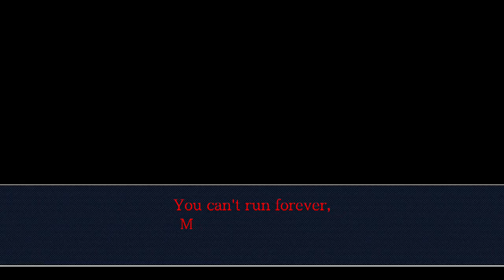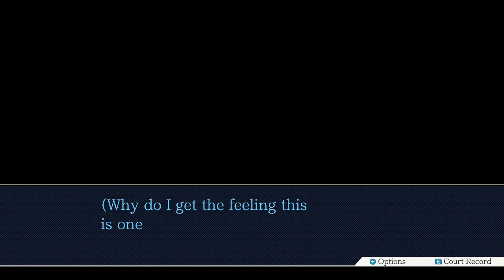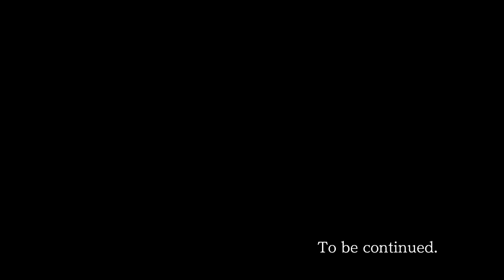Let's Play Ace Attorney - Justice for All (Blind) Ep. 1: Forgetful Turnabout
Drama. Action. Finger Pointing. Desk Slamming. One man is all this and more, and his name is...Phoenix Wright!

The second game in the franchise, we are back in the world of Ace Attorney to take on another set of trials. With old faces returning, and new characters to meet, we will yell "Objection!" to any lies in our way in our search for the truth!